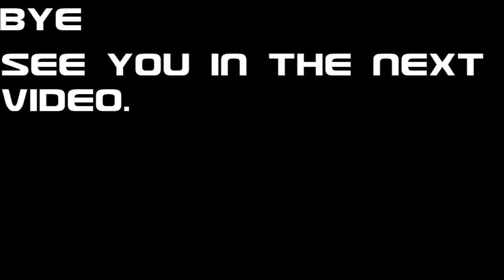Can You Glitch Into the Blizzard Mountain Festival in Forza Horizon 3 ?!?!?!?!?!? [Episode 12]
A new series that well ask a simple question, and then to see if it can be done. This series is a JOKE.